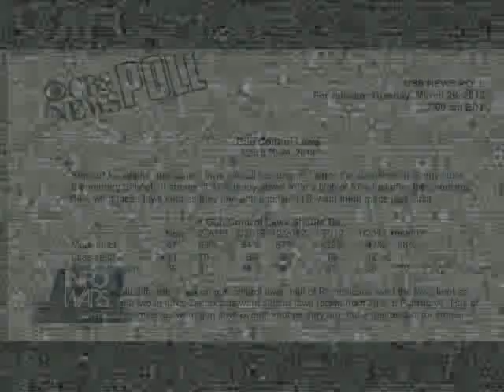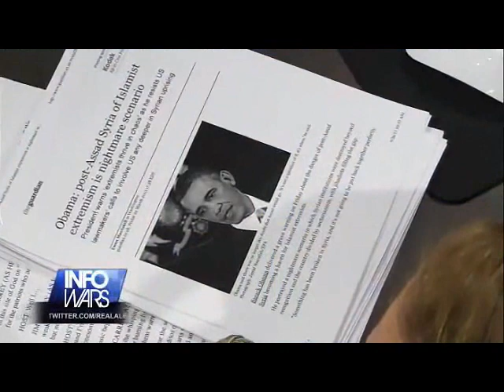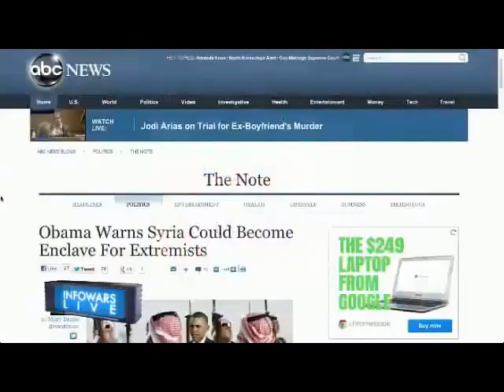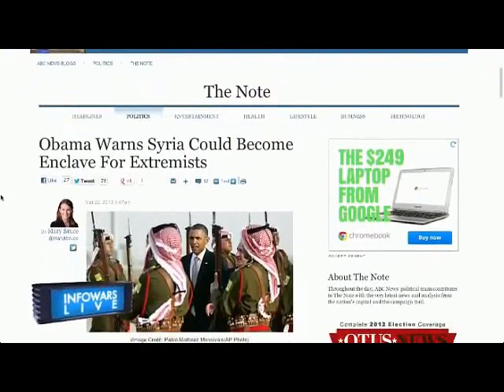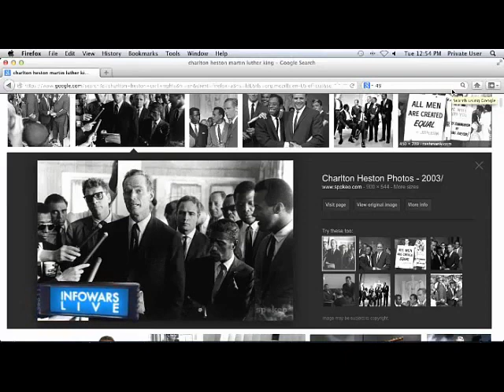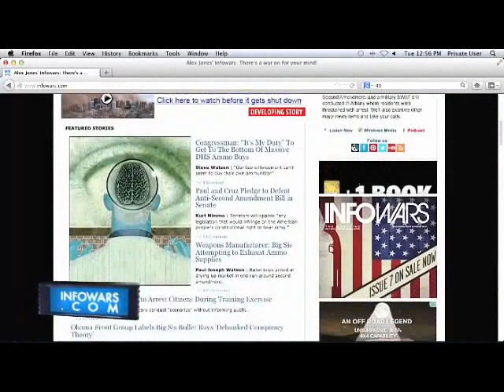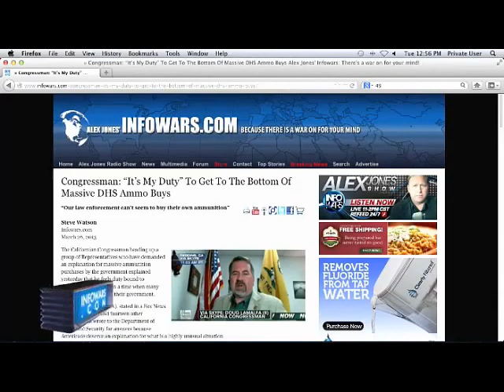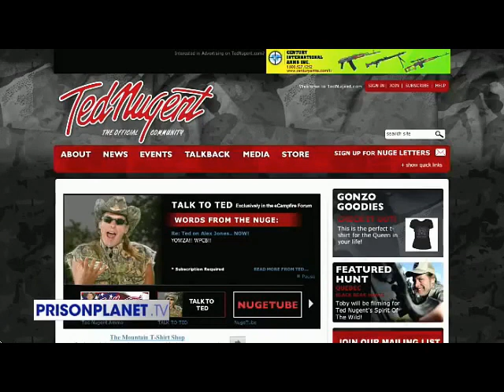Ted Nugent on Alex Jones pt 3 of 3 - March 26, 2013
Real News @ — 3/26/13 - Ted Nugent joins Alex in discussing firearm phobe Jim Carrey's anti-Second Amendment music video, which blasts millions of law-abiding gun owners while also desecrating American hero Charlton Heston's memory. We'll also cover George Soros-funded Obama front group Think Progress' two cents on the DHS ammo solicitations, a weapons manufacturer confirming that the massive bullet buys are a deliberate end run around the Second Amendment, and a military SWAT drill conducted in Albany where residents were threatened with arrest. We'll also examine other major news items and take your calls.

—Thomas Jefferson